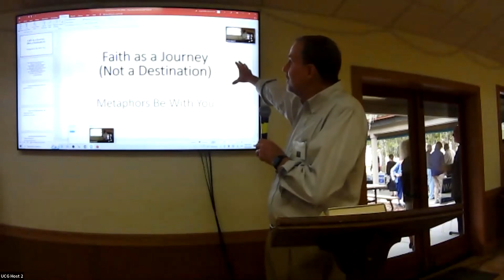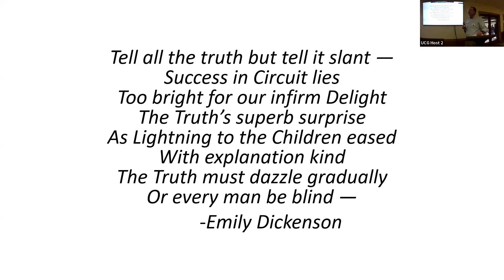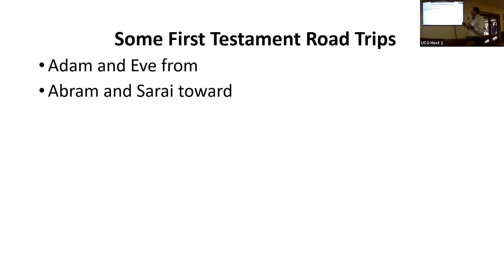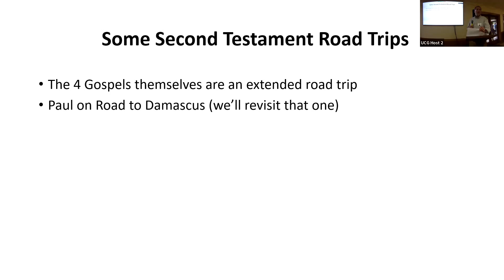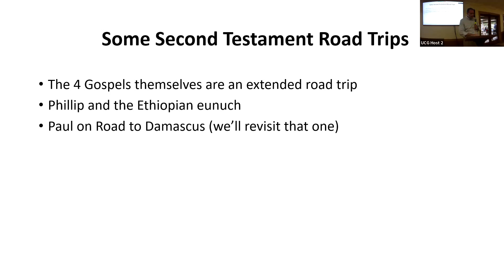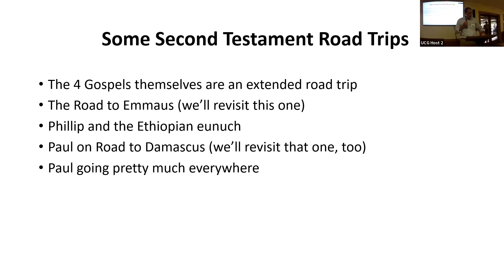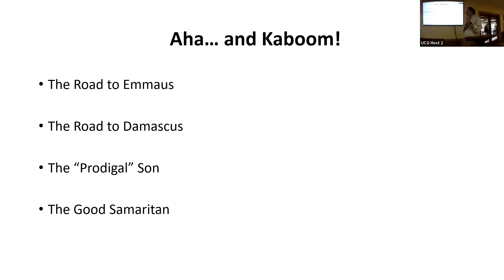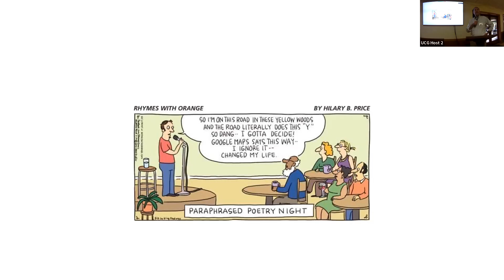Seminar: Faith as a Journey (Not a Destination) 10-30-22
Faith as a Journey (Not a Destination) – Take a “road trip” through the New Testament with UCG member Daniel Webster, as he examines how Biblical journeys can serve as archetypes for moving us deeper into faith and understanding. What is your faith journey and how does it vary from those whose experiences differ greatly from your own?

Daniel served as a minister for over 40 years and is now an active storyteller and popular seminar speaker.